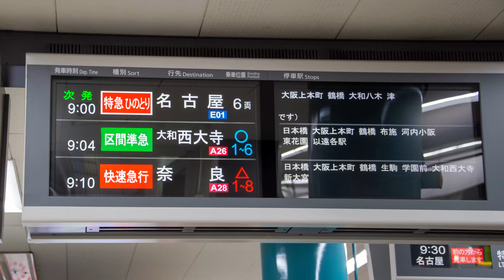20列車ひのとり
う～んマンネリ化してきたぞ！